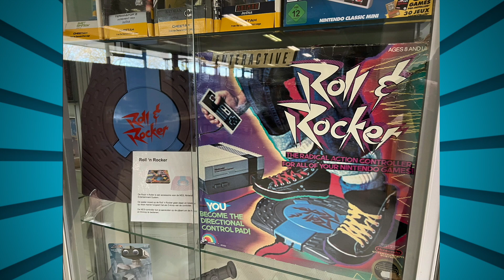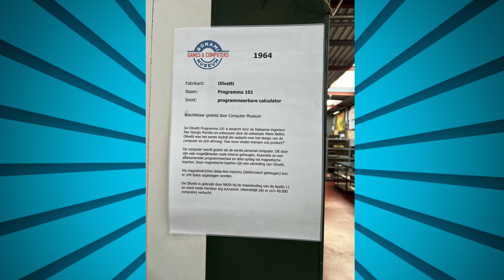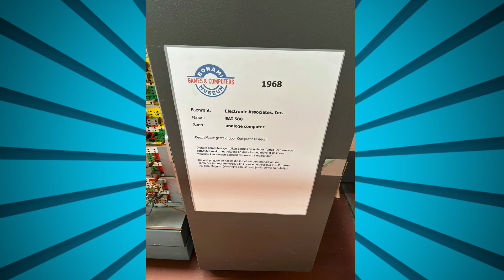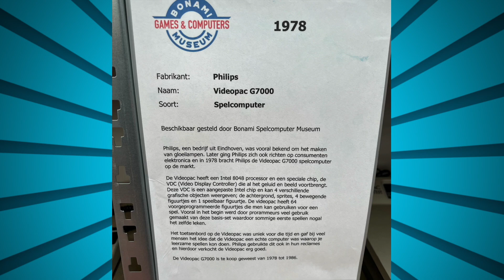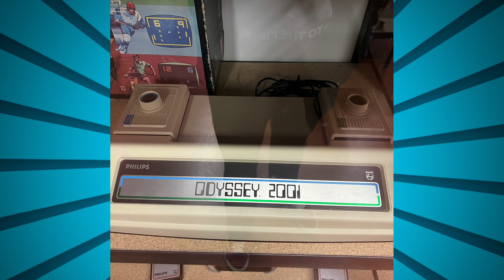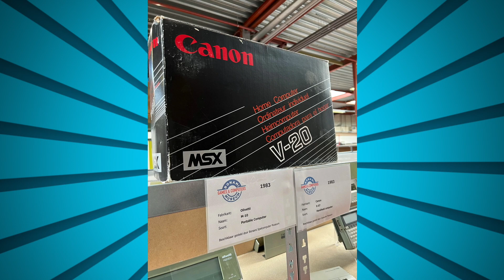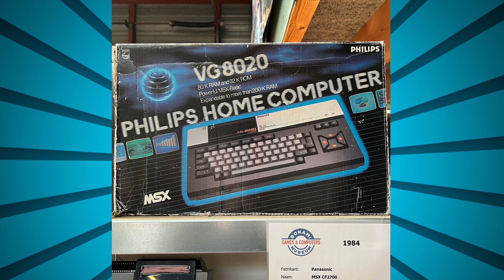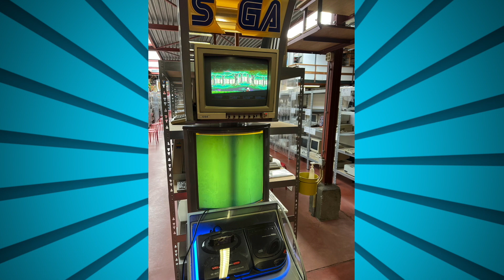1. Op bezoek bij Bonami games & computer museum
De allereerste Bammerdbam begint meteen met een tripje naar Zwolle. En wel naar het Bonami games & computer museum. Een museum met tal van retro-computers en game-consoles. Ik (Jacarrino) kwam hier zelfs mijn allereerste MSX2 tegen! Maar ook oude Apple-tjes, Atari 2600, Commodore 64 en één van de allereerste analoge computers! En...gelukkig hebben we de beelden nog!